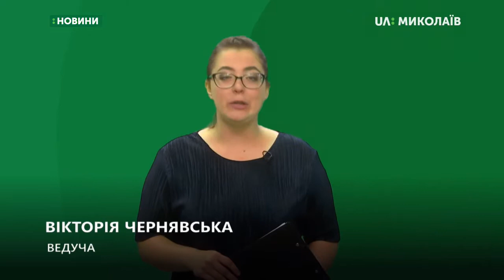04.10.2019. Новини. 08:30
Новини
Інформаційна картина дня (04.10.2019) поглядом кореспондентів телеканалу UA: Миколаїв (випуск новин — 07:30):
- 32 мільйони гривень заборгувало Миколаївоблтеплоенерго своїм працівникам;
- рятувальники організували тренінг для дітей.